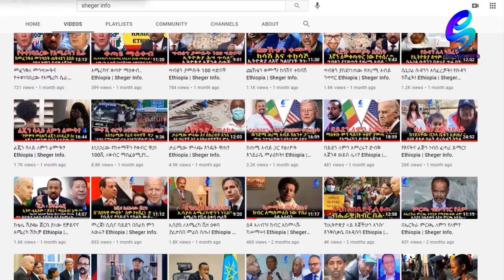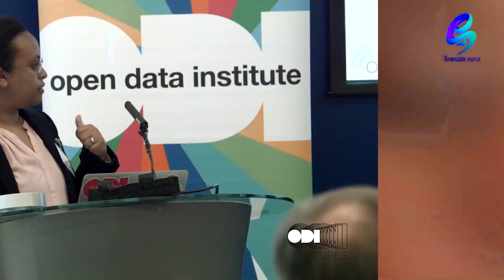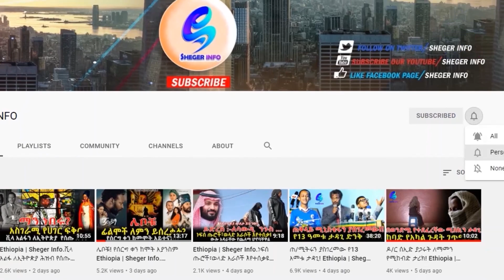የ4ሚሊ ዶላር አሸናፊዋ ዮዲት Ethiopia | Sheger Info.